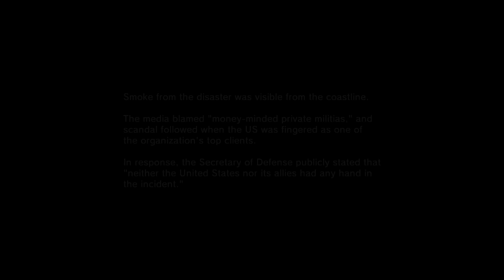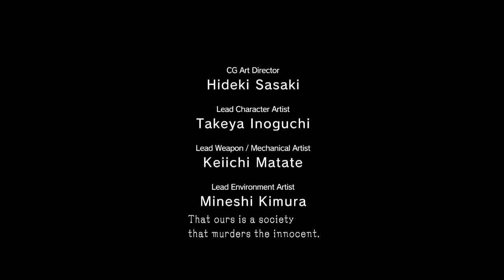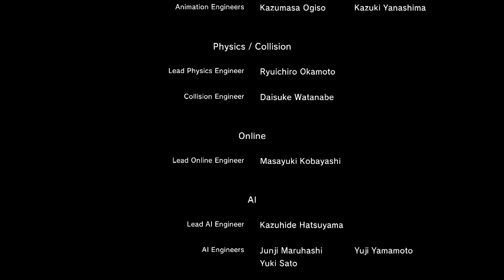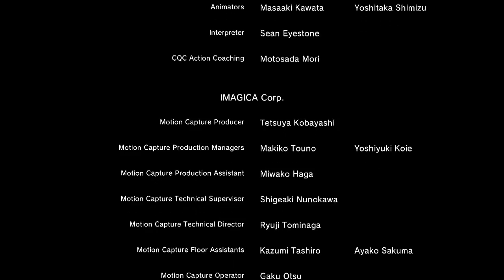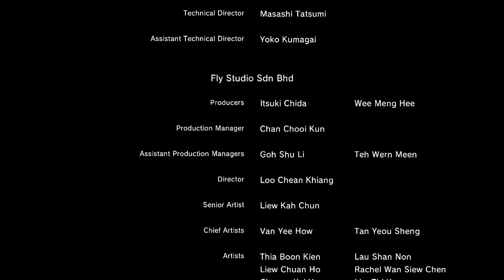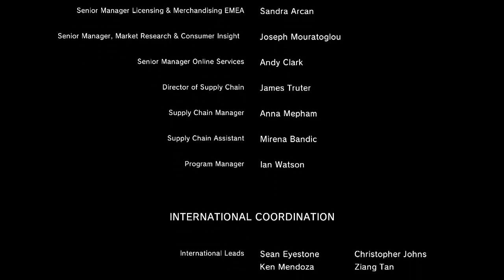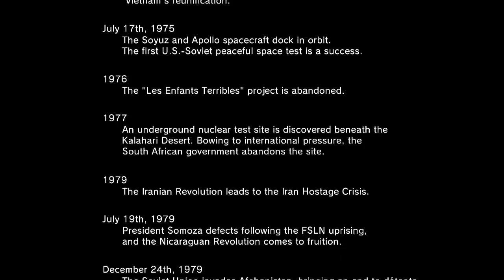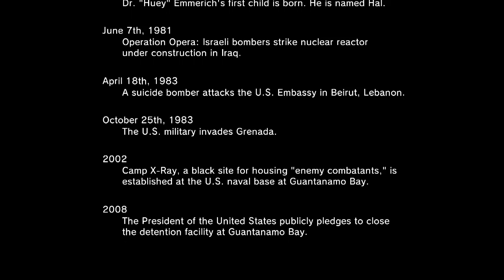Lets Play: Metal Gear Solid V: Ground Zeroes (Main Story)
Hello everybody this is Justin from KQS and today I'm joined by my sis to catch her up for Metal Gear Solid: The Phantom Pain. As always I never promise any amazing pro level gameplay. I'm just here for fun. Enjoy!!!